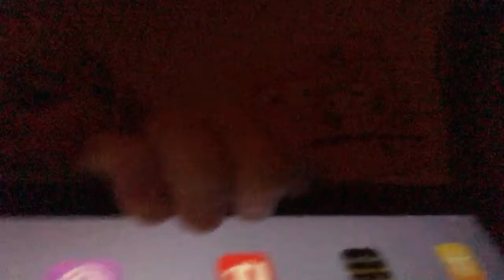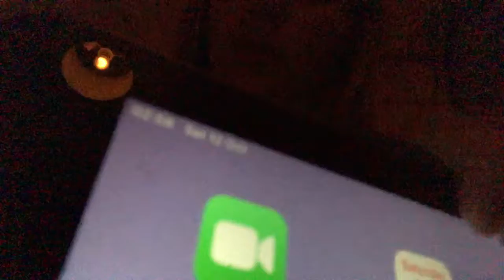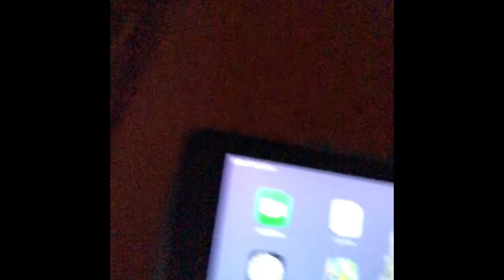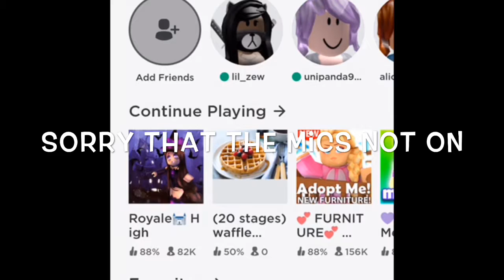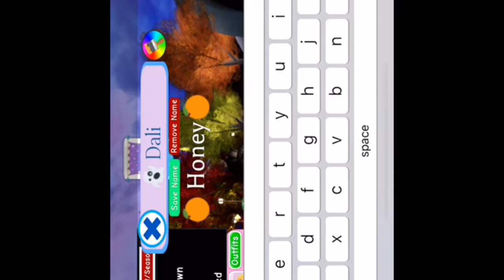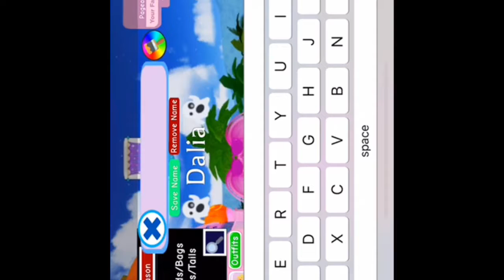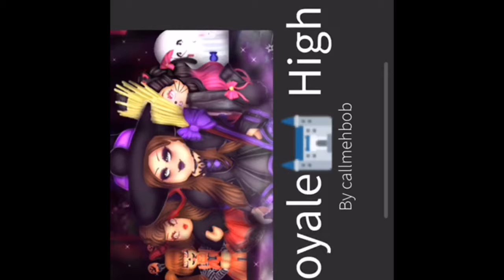Playing Roblox At 3 Am!!